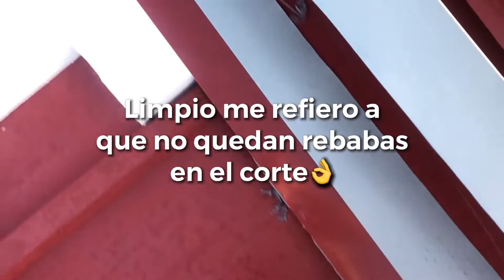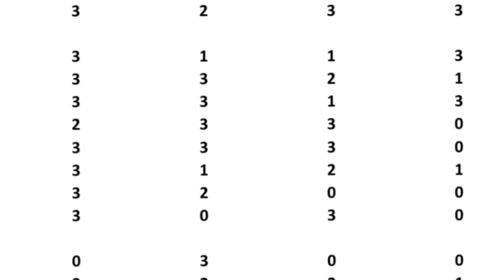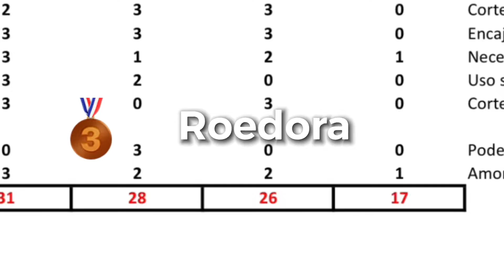🤔#4 formas de CORTAR un REMATE de CHAPA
En este video os enseño las 4 formas que usamos en obra de cortar una chapa lisa, ya sea un remate que hemos de adaptar, corte de una sábana de chapa, o un remate... De las 4 formas podremos cortar la chapa, pero en este video os hago una prueba para que podáis valorar vosotros mismos que tipo de herramienta sería la más adecuada en vuestro caso o uso que penséis hacer.
Os hago mi valoración personal y como indico al final del video, os he ido mostrando las herramientas desde la más usada a la menos en obra, pero que igualmente va muy bien si se usa para lo que vale. Todas las herramientas tienen su uso, solo falta saber cuál es la más adecuada en cada caso, espero que con este video os aclare un poco para que sirven cada una. 😉